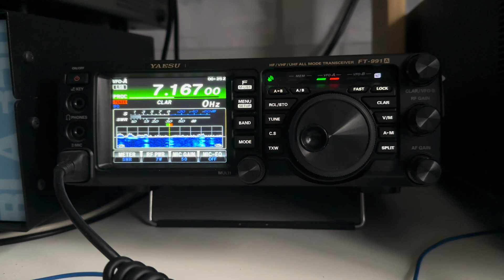Brilliant young person operating a YOTA station and handling a pile-up with ease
This kid has to be heard to be believed - so professional - and multilingual, absolutely superb operator at such a young age.

Received using a Yaesu FT-991A and an end-fed wire.